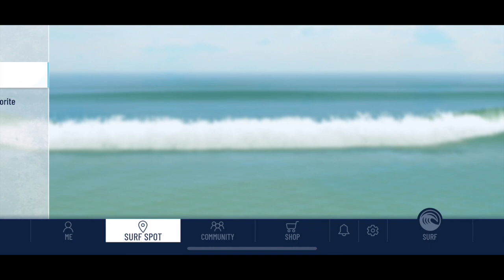NEW True Surf Daily Missions!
We finally got Daily Missions!  These missions will boost your XP and they are sooooo fun to play!  You will be unlocking new missions in different breaks by leveling up.  Hope you enjoy this new feature :)